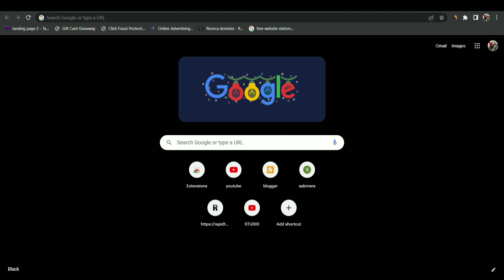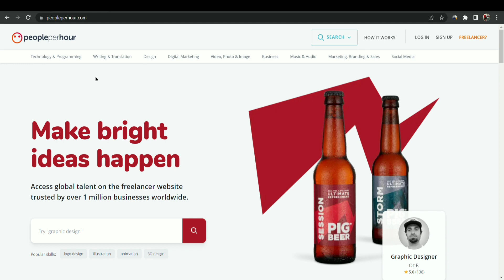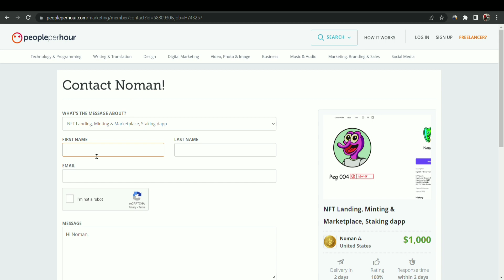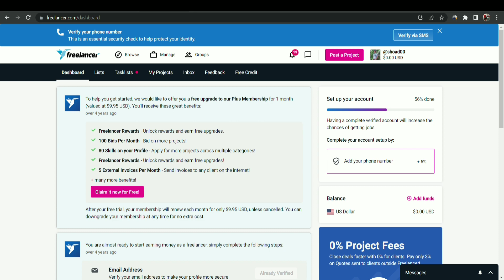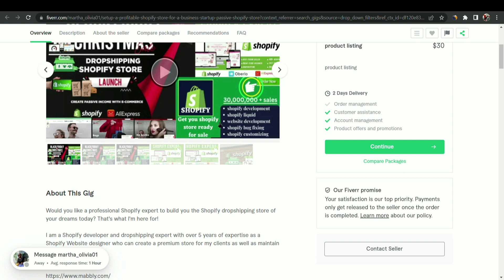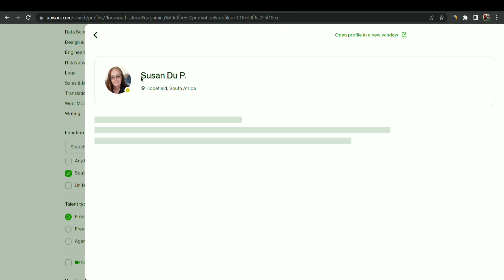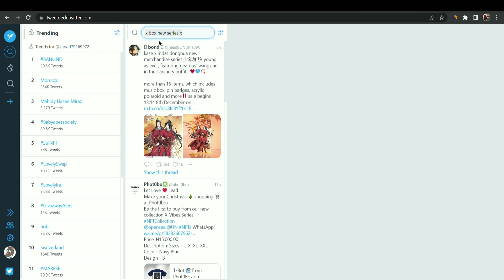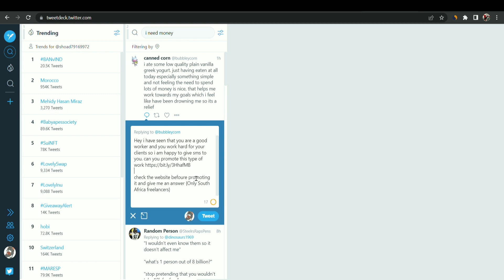5 Website To Promote CPA Offers For Free | CPA Marketing Free Traffic Method | CPA Mrketing 2022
In this video i have showed you how you how you will promote your cpa offers to verious sites like freeelancer, fiverr, upwork, people per hour, Tweetdeck if this free method is not working for you then nothing will. It is very easy to promote your cpa offer with thich websites with contracting country targeted people very easy and working method.

                       [STAY HUNGRY AND STAY FOOLISH]